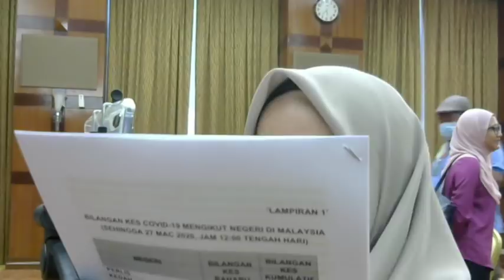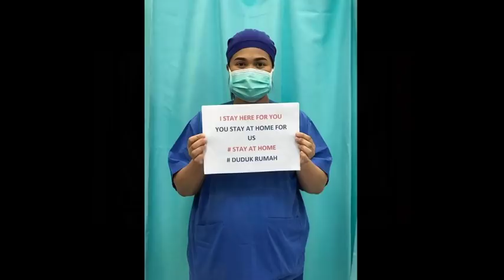27 Mac 2020: Sidang Media Kementerian Kesihatan